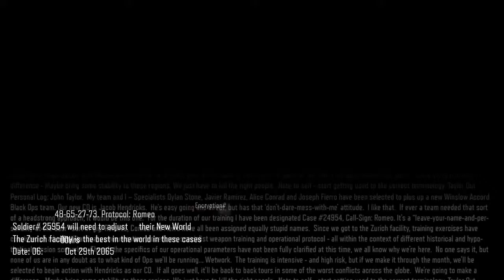Black Ops 3 Part 2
Vergeet niet liken en te abboneren.